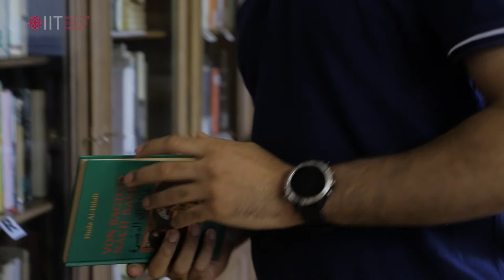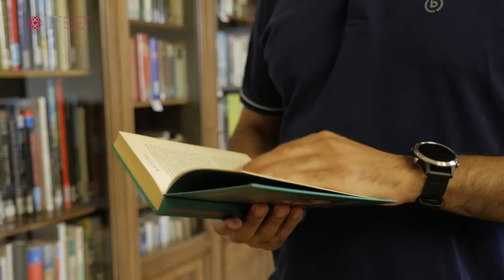Vorstellung der Studieninhalte am IIT Osnabrück - Islamische Philosophie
* Islamische Theologie studieren?
* Lehrer-/in für Islamischen Religionsunterricht werden und an öffentlichen Schulen unterrichten?

Unser Team erläutert Euch einige Inhalte des Studiums.

Teil 11: Bacem Dziri, M.A.
- Bücher als "Lebensgefährten" des Studierenden